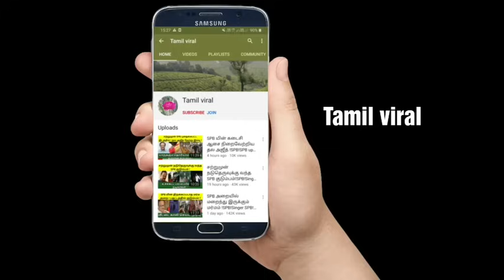நடிகை சில்க் ஸ்மிதாவை நாசமாக்கிய நடிகர்கள் actress silk sumitha tamil cinema news latest tamil viral